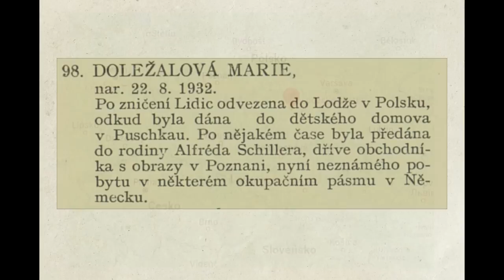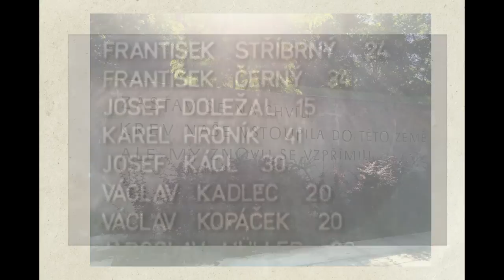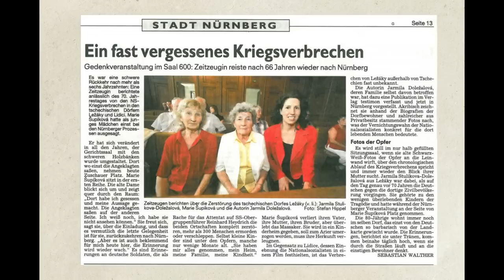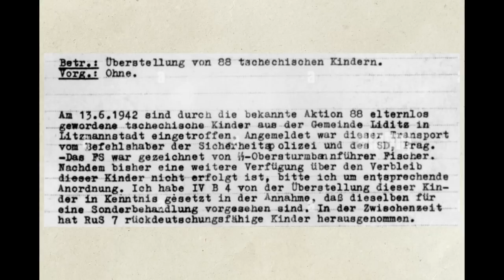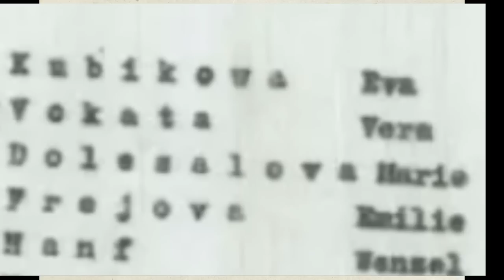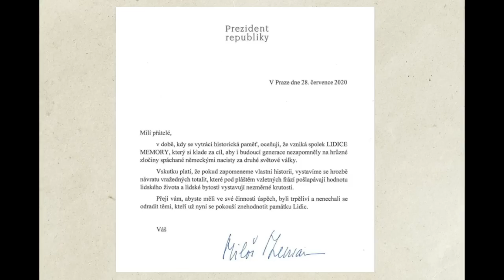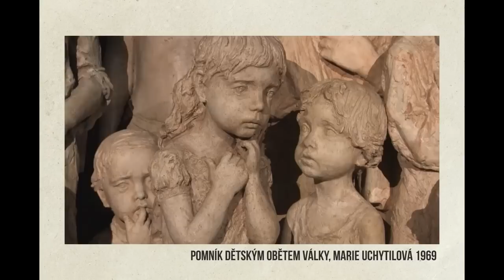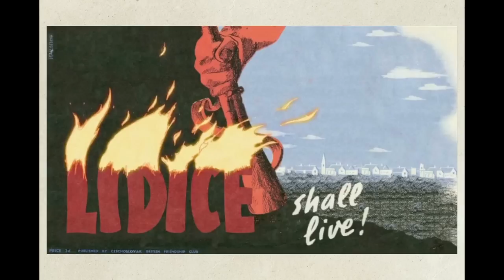Válka: tragédie Lidic očima dítěte. Příběh čtyř generací.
Desetiletou Marii Šupíkovou z Lidic nacisté v červnu 1942 odvlekli do sběrného tábora v Lodži, kde ji vybrali na převýchovu do německé rodiny.
Do roku 1946 žila pod jménem Ingeborg Schiller v Poznani a v Boizenburgu. Otce i bratra jí zastřelili, matka zemřela záhy po návratu z koncentračního tábora v Ravensbrücku. Patnáctiletá Marie svědčila jako dětský svědek v Norimberku při poválečném procesu s organizací Lebensborn. Paní Šupíková po celý život jako pamětník předávala svědectví o hrůzách války mladším generacím, dnes v jejím úsilí pokračuje právě její pravnučka. O jejím skonu v březnu 2021 informovala světová média, celostránkový nekrolog přinesl americký list The New York Times.

Marie Šupíková poskytla za život velké množství rozhovorů českým i zahraničním médiím. Úplně poslední rozhovor s ní však, jen několik týdnů před její smrtí, vedla její třináctiletá pravnučka Karolína.

Poslední rozhovor Marie Šupíkové doplněný o úvahy její vnučky a pravnučky Vám přinášíme při příležitosti nedožitých jejích 90. narozenin jako speciální vydání ABJ. Instrumentální doprovod na motivy své skladby složil přímo pro tento snímek Jaromír Nohavica. Děkujeme.

Premiéra unikátního rozhovoru se uskuteční dnes pro přeživší, jejich rodiny a historiky pod záštitou prezidenta České republiky Miloše Zemana v Kinosále na Pražském hradě. Diváci ABJ budou následně moci zhlédnout snímek v premiéře od 20:00.